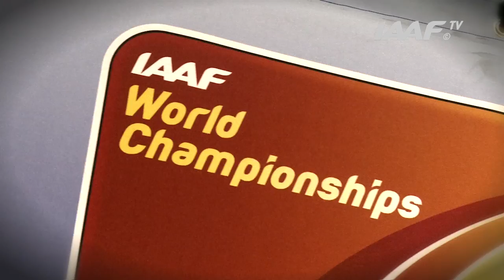Moscow 2013 - LaShawn MERRITT USA - 400m Men - Final - Gold